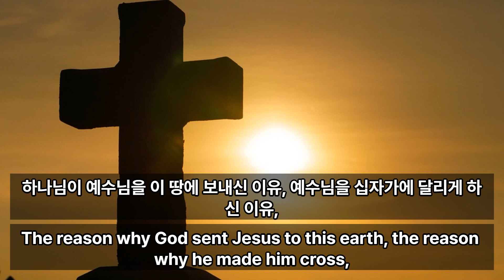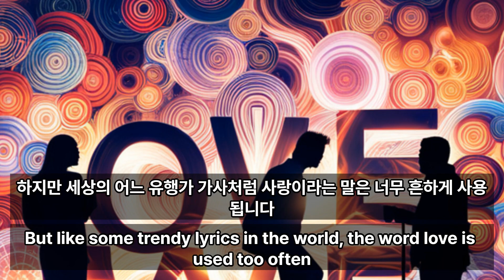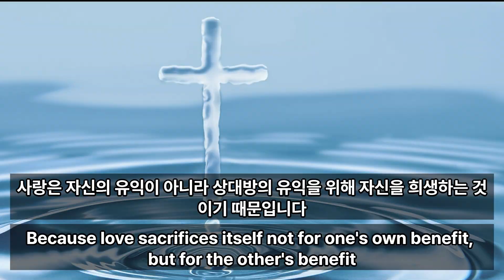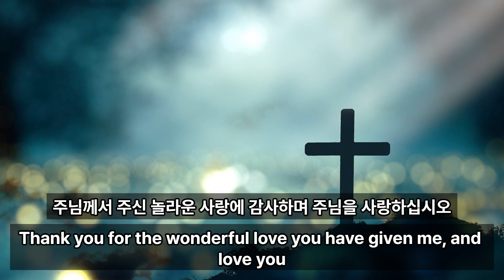사랑을 사랑으로 , Love into love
가장 귀한 희생을 통해 사랑을 표현하신 주님께 내 모든 사랑을 드리며 평생의 구주와 주님으로 삼가십시오